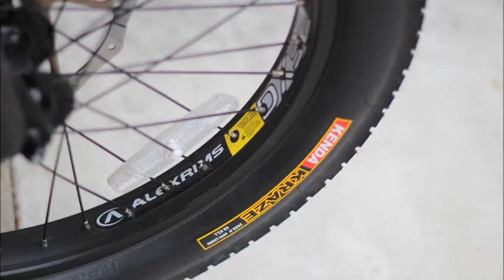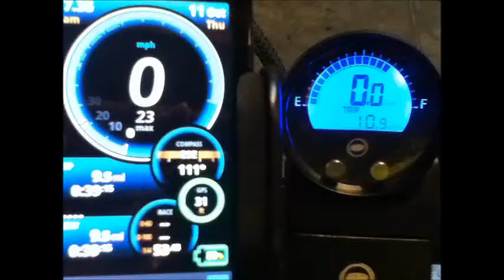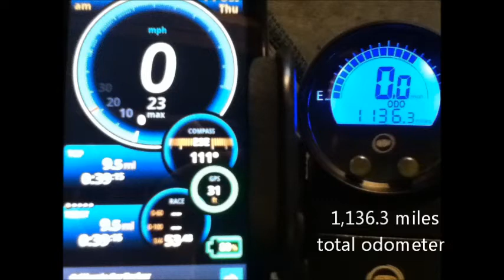A2B Metro Gen. 2 Dawn Ride | Help!? Sporadic strange vibration/buzz saw noise on throttle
Help!  Trying to isolate a strange occasional buzz saw vibration noise that occurs sometimes near or on full throttle.  Listen to 19:08 mark and 20:05 mark and on.  .A list of clickable instances of the issue can be seen below.

It does not happen when the bike is on the kickstand and rear wheel lifted and throttle on full which leads me to rule out it's coming from the motor or rear brakes pads or rotors.

It sounds like it is coming from either the bottom area of the down tube (controller area under main battery) or the front fork or wheel area???  But spinning the front wheel with the bike turned off doesn't reproduce this phenomenon.  Only happens when riding and when nearing or on full twist of the throttle.

Again, it only happens on full throttle or twisting up quickly to the full throttle position.  It sounds like a scraping/slicing/vibration sound you can hear at certain points throughout this video.  Could it be a rotor vibrating very quickly or a brake pad, or something in the headset or something inside interfering on a throttle up motor vibration?  Not sure.  Any clues from other A2B Metro owners?  Anyone else experience this?  Same thing on this earlier video

See if you could find and hear all the instances it happens in this 40 minute ride around San Francisco at dawn.

I've been stumped on what is causing this and how to fix this annoying issue.  The bike runs but it does this strange noise on all my rides the past few months.

Here are some sporadic instances of this I could hear in this video:

The issue appears but not too loud or long in duration yet:
5:24
5:27
8:46
10:10
10:19
10:25
10:27
10:31
10:52
11:10
11:13
12:00
12:49
15:51
18:54
18:58
Really noticeable and longer in duration:
19:00
19:08
19:10
19:18
19:25
19:39
19:45
20:14
20:21
20:24
21:05
21:28
21:36
21:40
21:50
21:43
21:57
22:01
22:22
22:26
22:27
22:29
23:23
23:38
23:41
23:55
24:10
24:18
24:28
25:22
25:29
25:36
25:42
25:47
25:50
25:52
27:06
27:08
27:17
27:35
Issue does not reappear for the rest of the 40 min. ride

Great bike but this problem has me a bit perplexed.

Issues I have are:
1 - Knocking sounds when pedaling coming from the freewheel area and freewheel noises.
2 - This strange buzz saw vibration noise on full throttle. (My biggest issue now)
3 - Sensitive shifter clicks from 1st to 3rd gears a little too easily .
4 - 4th gear never seems to be adjustable to not clack clack.

Still enjoying riding it though...

Update: Seemed to have fixed teh issue by reinstalling brake pads in the front and readjusting Avid BB5 brakes using this method